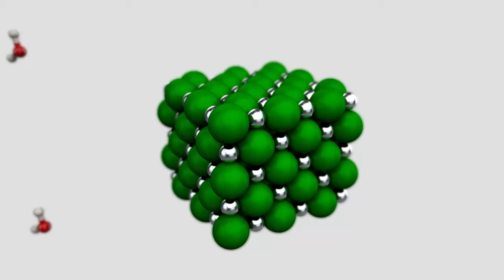Dissolução do sal